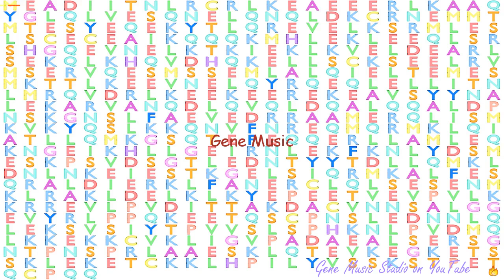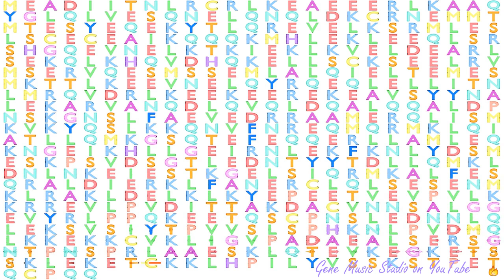Gene Music using Protein Sequence of SPDL1 "SPINDLE APPARATUS COILED-COIL PROTEIN 1"